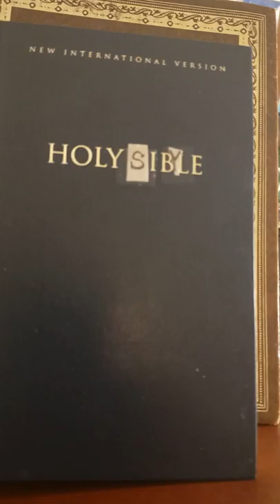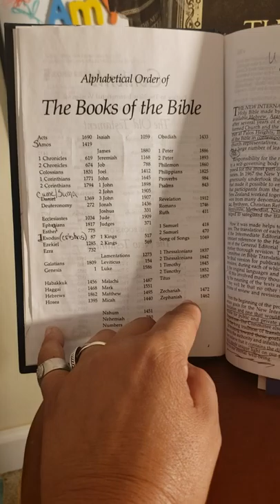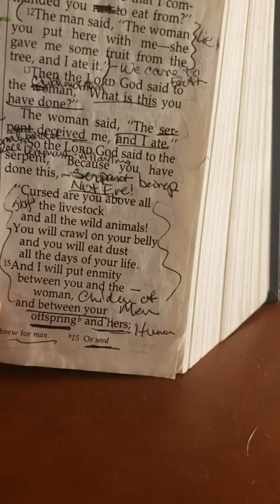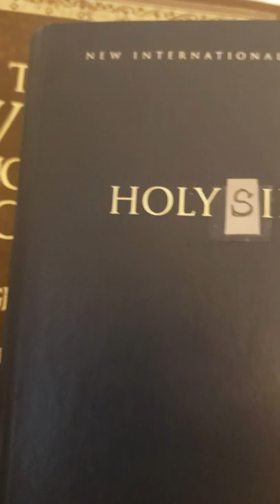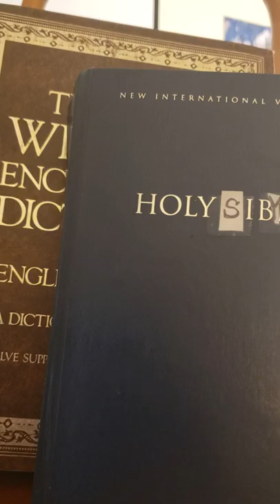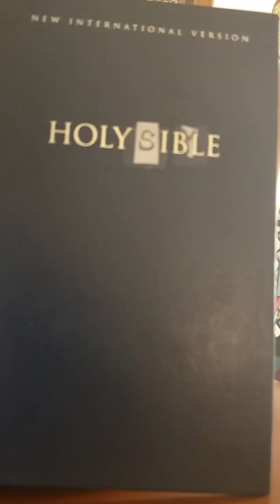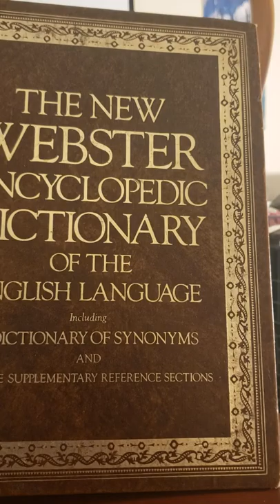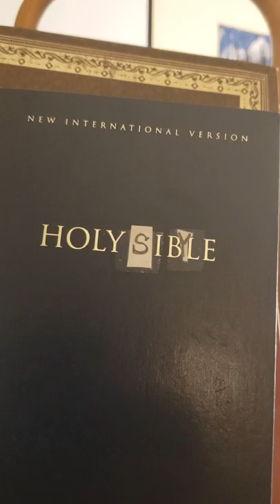Serpent Secrets Sibyls ,De-coding the Bible/Sibyl.Eve,The Daughter of Patriarchy and New Messege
In depth share about the "books of the Bible", Eve and Marduk and new information for new Feminine Divine era.